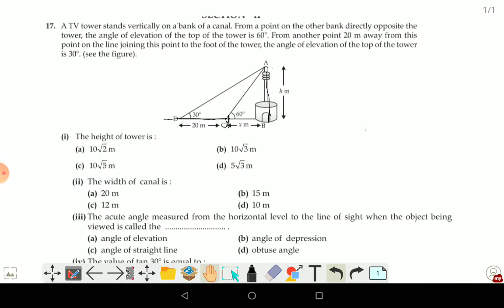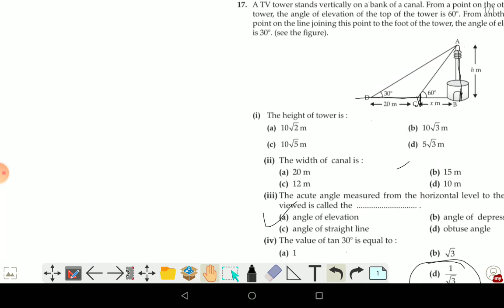class 10 math / case study type question /chapter 9 त्रिकोणमितिय अनुप्रयोग